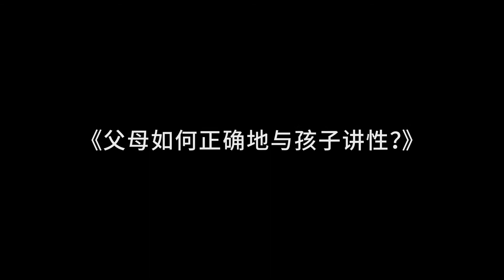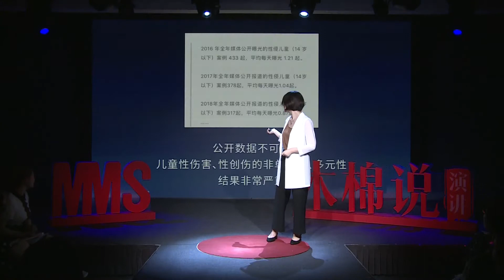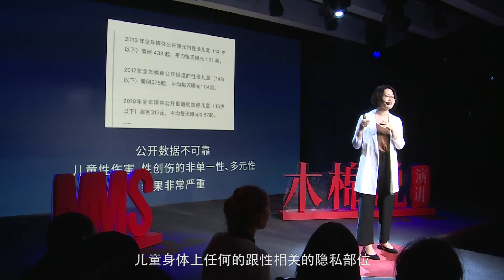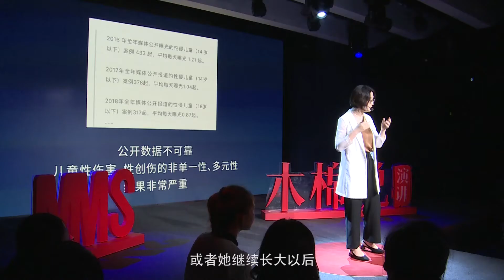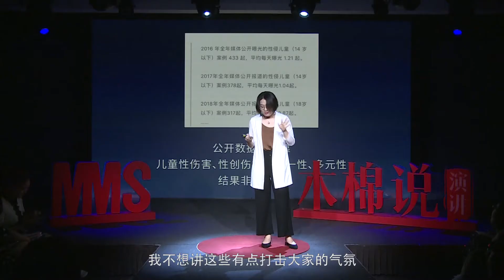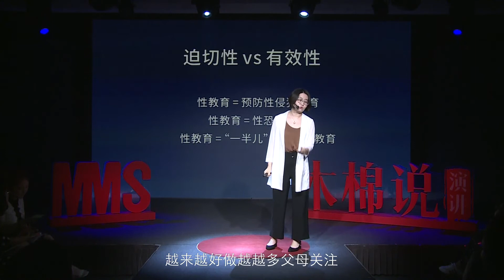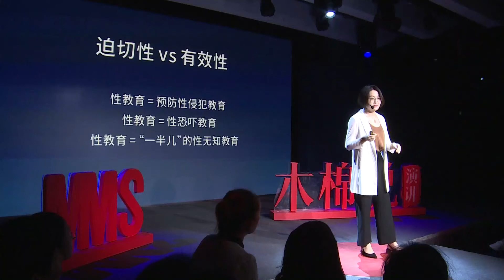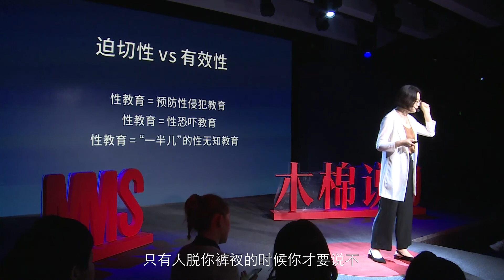【MMS】宫学萍: 以适当方式进行儿童性教育(1/2) Gong Xueping: Sex education for children in a proper way (1/2)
* Please open the subtitle function to get the English subtitles.

Gong Xueping: How to talk to children about “sex” in a proper way?

Introduction

Sexual assaults of children and adolescents have occurred frequently, however, many parents still think that sex has been far away from their children. Actually, around 93% of most sex crimes are committed by acquaintances, and some even happened on campus.

Sex education is always a restricted area in most Chinese family education. When is a proper time to talk to your children and what you need to tell them?

The columnist, independent psychologist and experienced writer about sex education --- Gong Xueping, will talk about how to talk about sex in an appropriate way with your children.

宫学萍：父母如何正确地和孩子谈“性”？

简介

  青少年儿童被性侵犯的事件频繁发生，但很多家长一谈到性，就觉得这个事情跟我孩子有什么关系？其实，大部分性犯罪一半以上是熟人作案，有的甚至发生在校园。

  性教育的话题在中国家庭教育当中是一个禁区，什么时候跟孩子讲，讲些什么。

  专栏作家、独立心理咨询师，推出多部心理学著作和儿童性启蒙课程宫学萍，将为我们讲解如何进行正确的性教育。